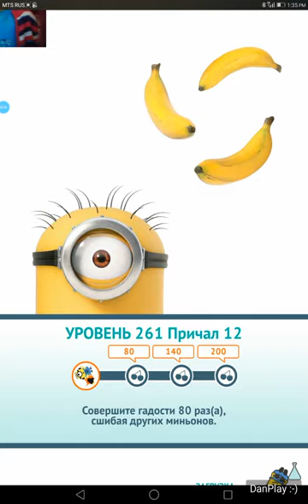ИГРА Гадкий Я: Minion Rush_УРОВЕНЬ 261_ПРИЧАЛ 12_3 ФРУКТА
ЗАДАНИЕ: СОВЕРШИТЕ ГАДОСТИ 200 РАЗ СШИБАЯ ДРУГИХ МИНЬОНОВ.
ПРИВЕТ ДРУЗЬЯ !!! ДЛЯ ВАС ПРОХОЖДЕНИЕ ИГРЫ Гадкий Я: Minion Rush !!! ЭТО СУПЕР ИГРА !!!